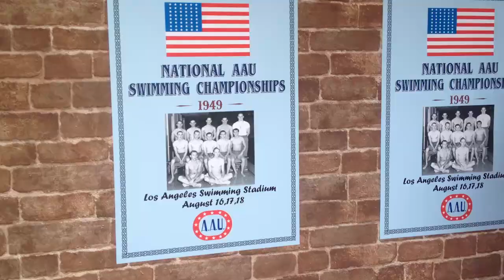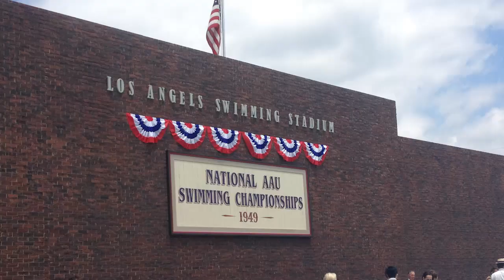JVLOG | Acting for Japanese NHK TV Show! ft. Japanese High School Says FACEBOOK is LAME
By popular request, I have decided to give you guys a deeper look into what I was doing in Japan. Think of this as a little bit of my backstory.

This was an NHK TV Special talking about a real life event when the Japanese beat the Americans in a swim meet shortly following WWII (hence the "Americans" referring to the Japanese in a derogatory way). The whole episode was at least an hour long, and I was selected to be one of the swimmers. You don't see it, but we were having to swim laps and laps for each individual take. A fun (and paid) way to get some exercise! I loved it! (I did get sunburnt though...)

As some of you may know, but many of you don't, I was in Tokyo for 4 years, going to school at Sophia University. While I was there, I discovered the world of being a "Gaijin Talent", and with the help of some wonderful agents who eventually became my friends, this is what was possible. I was blessed to be able to do stuff like this, and am so thankful for the people I met.